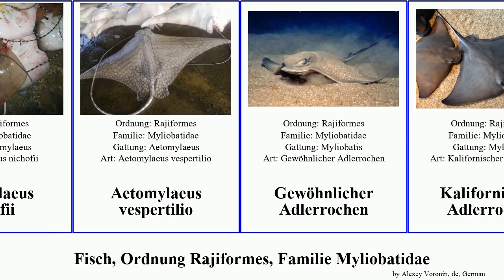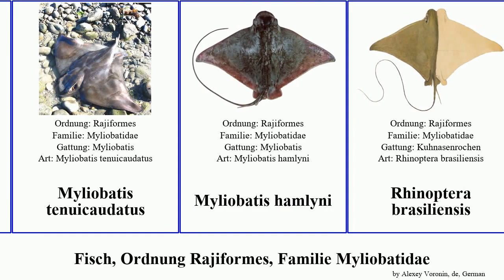Fisch, Ordnung Rajiformes, Familie Myliobatidae myliobatis mobula fish australis brasiliensis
Fisch Ordnung Rajiformes, Familie Myliobatidae.
fish of Order Rajiformes Family Myliobatidae, language: de.

Aetomylaeus maculatus
Aetomylaeus nichofii
Aetomylaeus vespertilio
Gewöhnlicher Adlerrochen
Kalifornischer Adlerrochen
Kuhnasenrochen
Mantarochen
Mobula hypostoma
Mobula japanica
Mobula mobular
Mobula tarapacana
Mobula thurstoni
Mobularochen
Myliobatis australis
Myliobatis chilensis
Myliobatis freminvillii
Myliobatis peruvianus
Myliobatis tenuicaudatus
Myliobatis hamlyni
Rhinoptera brasiliensis
Rhinoptera javanica
Rhinoptera steindachneri
Riesenmanta
Riffmanta
Teufelsrochen